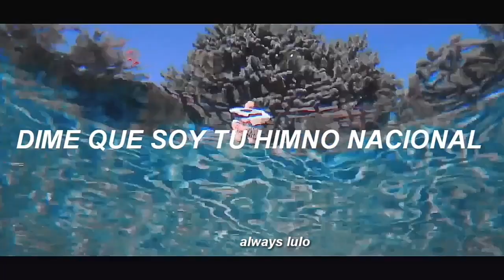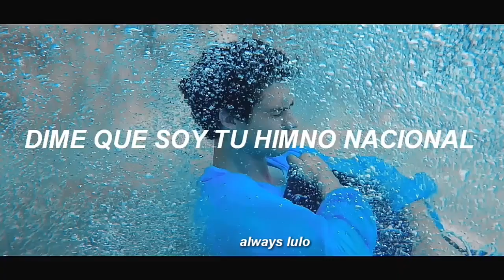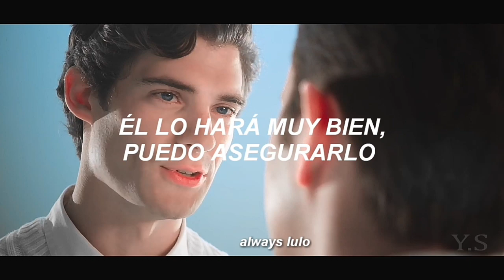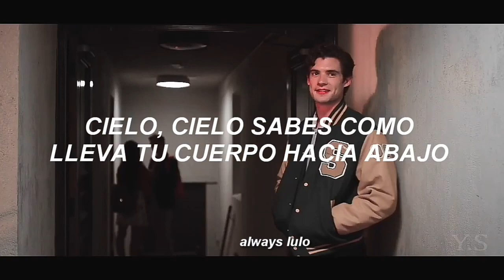Lana del Rey - National Anthem | Payton & River | The Politician (Sub. Español)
☆ NUEVO VÍDEO ☆
Hola quería hacer este nuevo video de Payton de la serie "The Politica", que se lad recomiendo mucho del productor Ryan Murphy que ha creado varias series exitosas e iconicas como "Glee", "American Horror Story" y "Scream Queens", al parecer queda tan bien con esta canción de Lana. 💟

sub, español, traducida, subtítulos, traducción

The politician sub
Payton and river tumblr
Lana del rey sub
Lana del rey traducido
Lana del rey national anthem
Lana del rey gay
Lana del rey the politician
Ryan murphy
Jessica lange